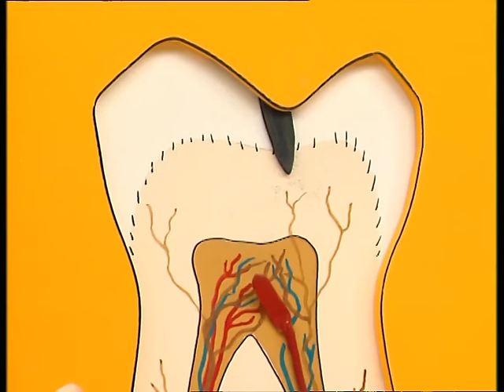Quels sont les différents stades d'une carie ? - C'est pas sorcier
Quels sont les différents stades d'une carie ? Jamy vous explique !